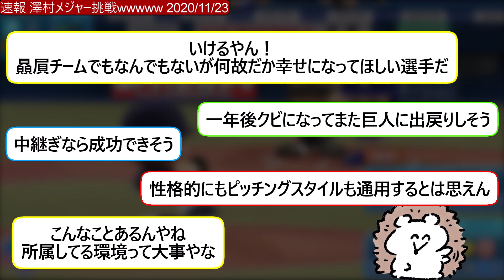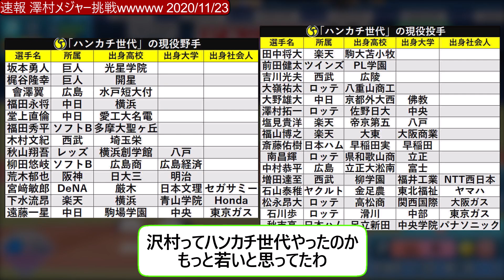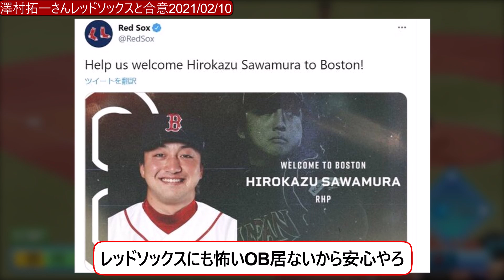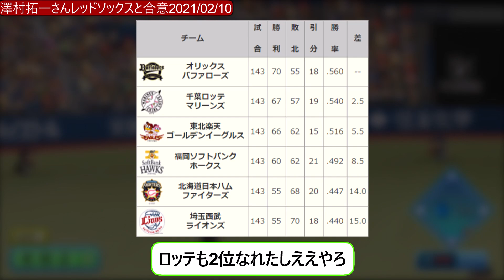2020年ロッテ澤村がメジャー挑戦を発表した際の12球団ファン2ch反応「絶対無理」「実績は？」【なんｊ反応】